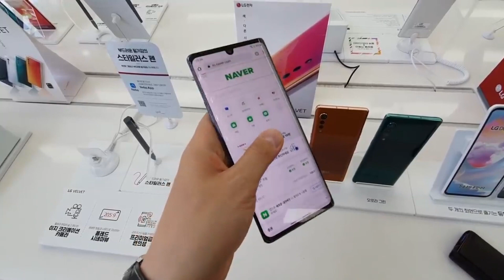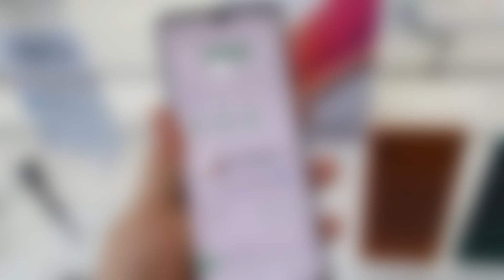LG Velvet в Новом Цвете Уже начал продаваться! Раскрыты новые подробности о смартфоне!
LG Velvet - Это первый смартфон 2020 года у которого непохожий и уникальный дизайн! Он отличается не загнутыми краями экрана, а площадкой основной камеры. Всего 3 модуля, каждый разного размера.